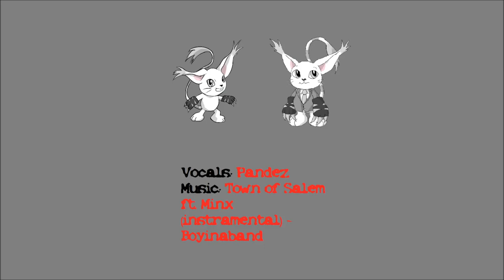Aquatifur 2022 Fursuit Parade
Tamers($10 Patrons):
Skyler Ringtail